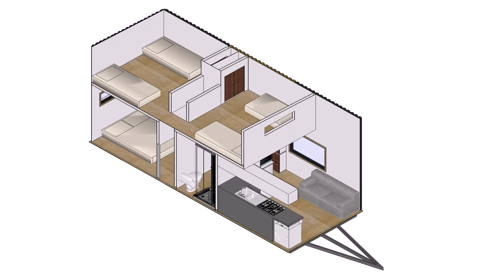Tiny House For Family For Sale (see description) (see description)